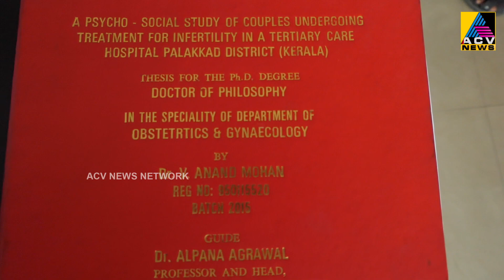പട്ടാമ്പിയിലെ പ്രമുഖ ഡോക്ടറായ ഡോ.ആനന്ദ് മോഹന് ഡോക്ട്‌റേറ്റ് ലഭിച്ചു.76-ാം വയസ്സിൽ ഡോക്ട്‌റേറ്റ്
പട്ടാമ്പിയിലെ പ്രമുഖ ഡോക്ടറായ ഡോ.ആനന്ദ് മോഹന് ഡോക്ട്‌റേറ്റ് ലഭിച്ചു.76-ാം വയസ്സിൽ ഡോക്ട്‌റേറ്റ് നേടിയ ഡോക്ടർക്ക് പട്ടാമ്പി റുസിയ ഹെൽത്ത് കെയറിൽ ആദരം ഒരുക്കി.